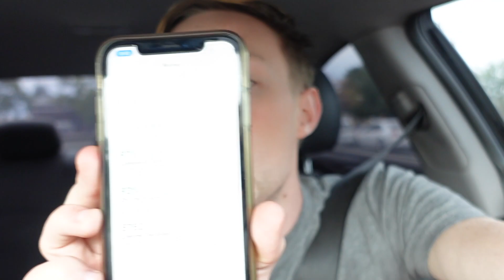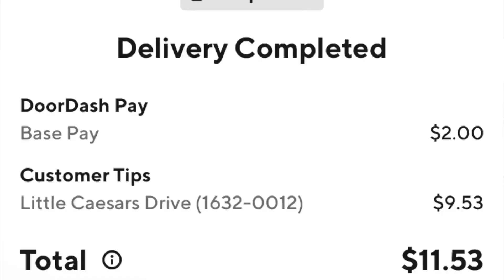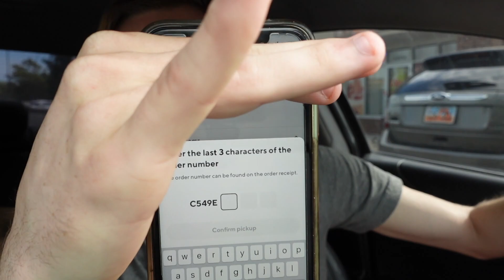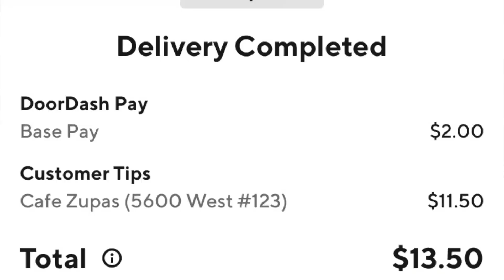I Finally Got TOP DASHER!!! Its About Time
Uncle Gideons YouTube Channel: @KingStoneFlooring

Have an amazing day and drive safe out there.